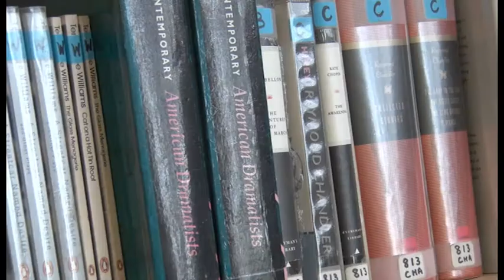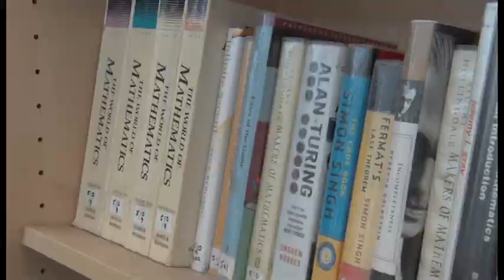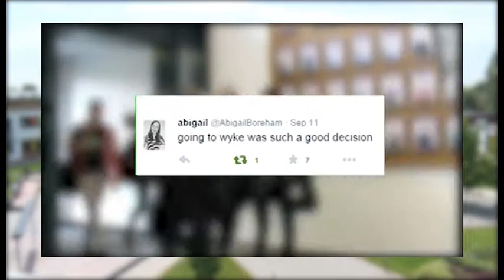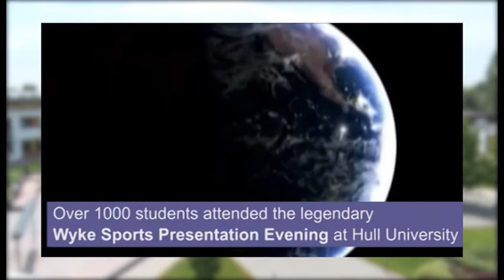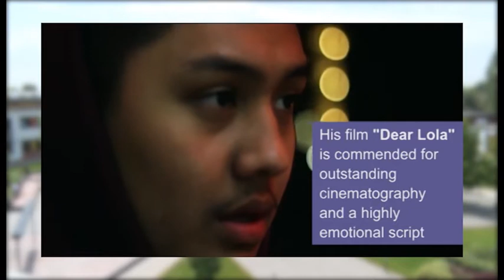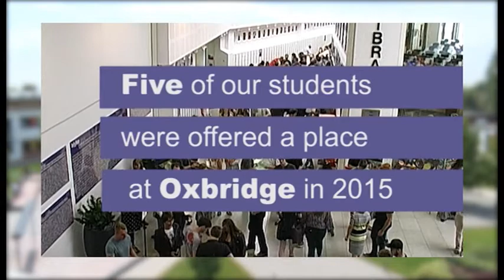Wyke Campus Tour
Victoria Richardson, from Wyke's Marketing & Liaison team, hosts a brief tour of the college campus.